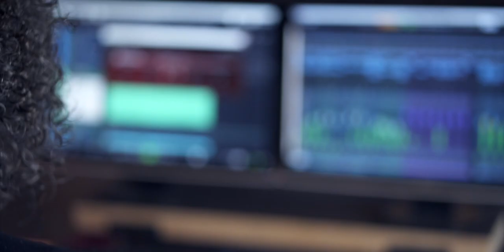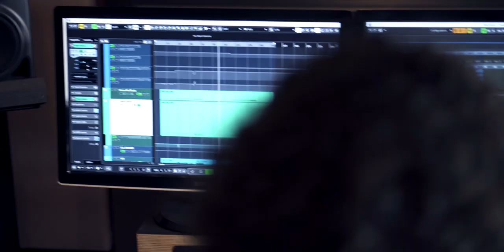Riverview - Feel Alive (Official Music Video)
Written by Riverview

Directed by Simon Dunlavey (Dunlavey Music Group)

Special thanks to Jonathan Chevalier for the lighting and Catherine Lévesque for the makeup.

Produced/Mixed/Engineered by Anton DeLost at Room 21 Studio
Mastered by Kris Crummett at Interlace Audio

Lyrics ;

I've been told this leads to nothing
That it's a simple waste of time
I do believe in my convictions
In case you try to change my mind

We spend our time and money trying to do our best
As you try to take the same path as everyone else
At least I'll know I tried
Just need some work and time

I'm trying to step back, live life in a different way
While some will judge my moves but bore their life away
Don't need to seek perfection
To see my own reflection
Let's try to stay on track
These rails are safe, I know there's light ahead

Won't say I never felt confused about my situation
Can't even count the times I felt my patience starting to wear thin
It made me stand up for reason I can't explain
But I was sick and tired, I had to take a breath
Since then I took my chances

Maybe I'll make mistakes, or not who knows
Maybe this ship will sink, or make us bold
Let's give it all or nothing.
I keep my head held high, I hold on tight
Cause after all, the futures shines so bright
I want to feel alive
Feel alive

I know there's light ahead